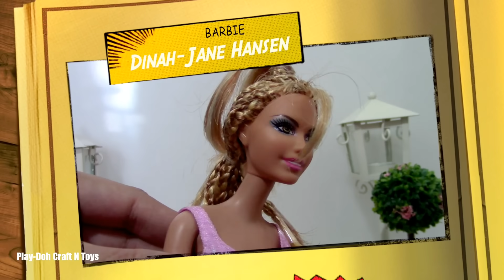Play Doh Fifth Harmony "Work from Home ft. Ty Dolla $ign" Inspired Costumes